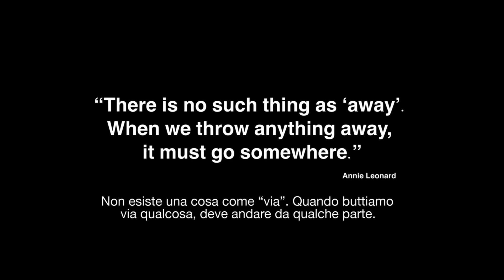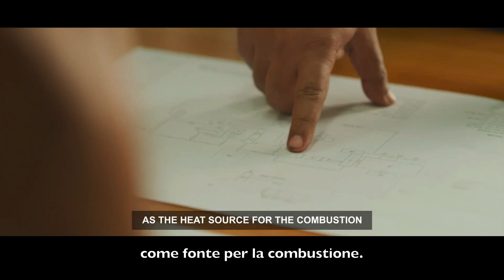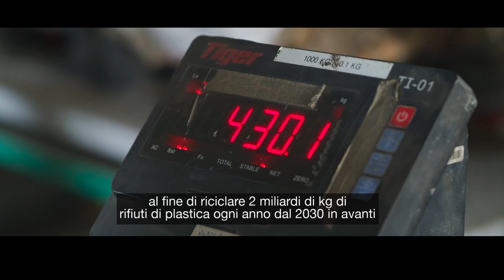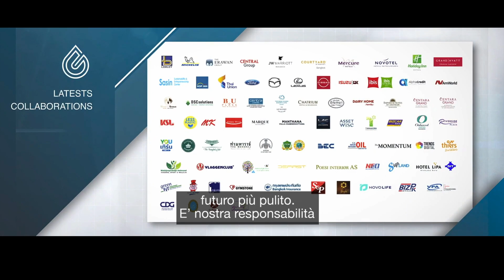RECUPERA RICICLA RIUTILIZZA - CORSAIR GROUP con AKI Project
In appena 6 minuti scopri il progetto che sta rivoluzionando il mondo nella raccolta, il riciclo e il riutilizzo della plastica.
Un'idea geniale che sta rivoluzionando il mondo e che verrà ricordata nella storia dell'uomo  come la prima e più grande azione di rimozione dell'inquinamento da plastica di tutto il pianeta.